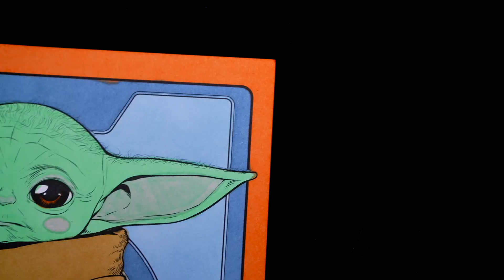ASMR Coloring Grogu The Mandalorian Baby Yoda | Calming ASMR Coloring for Relaxation & Stress-Relief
Hey everyone, it's Kimmi and welcome to my ASMR coloring video. Watch and listen as I color in a picture of Din Grogu (Baby Yoda) from Star Wars The Mandalorian using markers on paper. I hope this video helps you relax and wind down, with calming and soothing ASMR coloring sounds and soft whispering.

My Favorite Art Supplies: